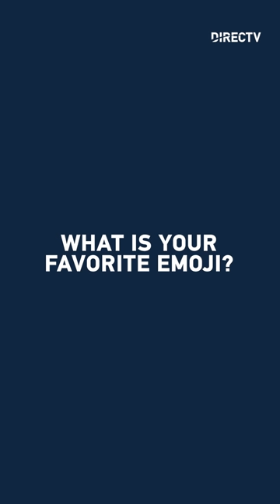Q&A with Below Deck's Captain Lee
Have no fear, Captain Lee is here. Everything you've wanted to know about the captain of the sea and stealer of our hearts ahead of the BelowDeck season premiere on Bravo.

If you beam it over satellite, you have access to the industry’s best picture format and exciting content in 4K HDR. We’re also the undisputed leader in sports bringing NFL Sunday Ticket customers every live out-of-market NFL game, every Sunday during the NFL season.